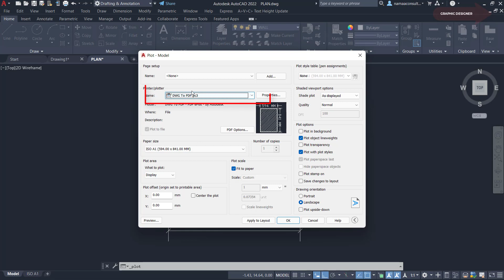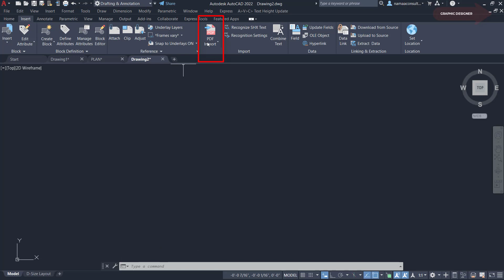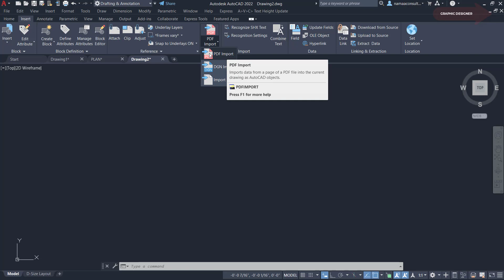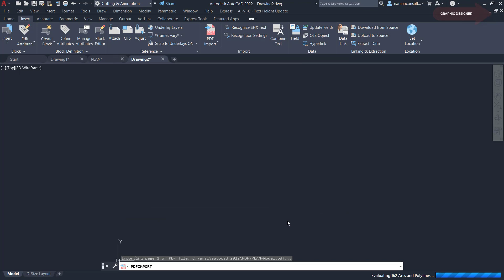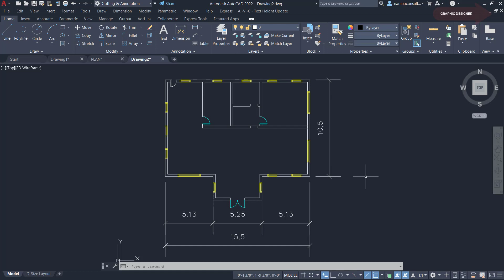للمبتدئين اضافة ملف بى دى أف للاتوكاد | Import PDF In Autocad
اتوكاد للمبتدئين كيف تضيف ملف بى دى اف لبرنامج